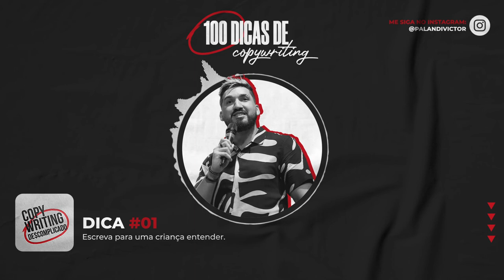Dicas de Copywriting #1 - Escreva sempre para uma criança entender